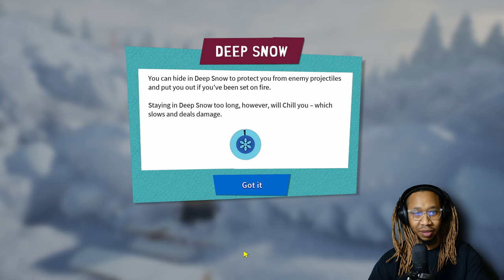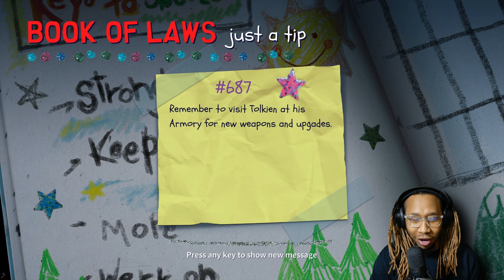Uncovering South Park's Snow Day Secrets!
South Park: Snow Day! is an action-adventure video game developed by Question LLC and published by THQ Nordic. South Park: Snow Day! released on March 26, 2024 for PlayStation 5 (PS5), Nintendo Switch, Xbox Series X/S and Microsoft Windows. The game centers around the four main characters—Eric Cartman, Stan Marsh, Kyle Broflovski and Kenny McCormick.

Join us as we uncover the secrets of South Park's famous snow days. From the best sledding spots to the tastiest hot cocoa, we've got all the inside info on how to make the most of a snowy day in South Park!